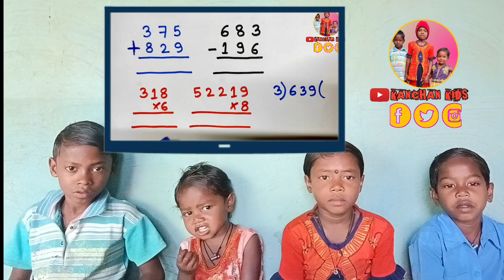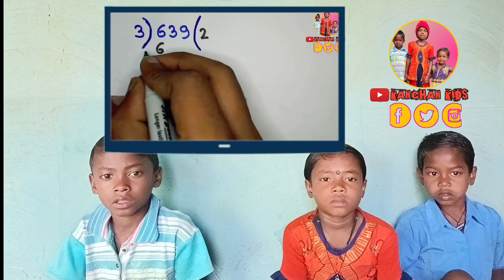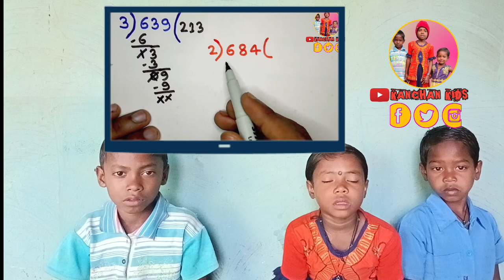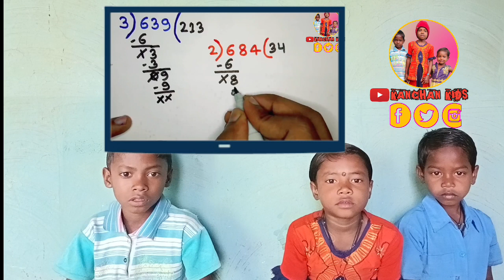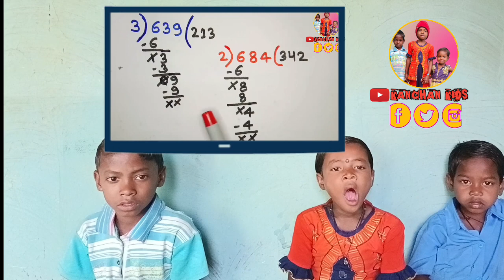गणित || जोड़ || घटाव || गुणा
गणित || जोड़ || घटाव || गुणा || भागा
About this video
kids videos for kids,
kids songs,
kids cartoons,
kidz bop,
kids movies,
kids dance songs,
kids christmas songs,
kids music,
kids shows,
kids learning videos,
kidz bop 2023,
kids art hub,
kids affirmations,
kids action songs,
kids academy,
kids animals,
kids are growing up kid laroi,
kids aren't alright,
kids audio books,
kids art,
kids activities,
a kids life,
a kids book about racism,
a kids story,
kidz bop 2022,
kidz bop kids,
kidz bop dance along,
kidz bop christmas songs,
kidz bop songs,
kids bible songs,
kidz bop shuffle,
b kids®,
kids christmas music,
kids christian songs,
kids city,
kids car,
kids camp,
kids car videos,
kids christmas movies,
kids choice awards 2023,
kids channel,
kids cooking,
kids dance,
kids dance video,
kids diana show,
kids dance workout,
kids drawing,
kids drawing step by step,
kids dance music,
kids dance party,
kids dinosaur videos,
kids doctor videos,
d kidstv123,
kids exercise,
kids exercise dance,
kids educational videos,
kids exercise at home,
kids exercise videos,
kids eating food,
kids educational cartoons,
kids english learning,
kids english stories,
kids english songs,
kids fun tv family,
kids fun squad,
kids freeze dance,
kids football,
kids full movies,
kids free movies,
kids fashion show,
kids favorite songs,
kids for character,
kids fishing,
for kids,
for kids videos,
for kids hub,
for kids movies,
for kids drawing,
for kids youtube,
for kids' song english,
kids games,
kids got talent,
kids games to play,
kids gym,
kids gospel songs,
kids go to jail,
kids growing up,
kids guided meditation,
kids games to play for free,
kids guitar,
g kids movies,
kids hut,
kids halloween music,
kids heart challenge 2023,
kids halloween videos,
kids heart challenge,
kids halloween,
kids hip hop dance,
kids hub drawing,
kids happy birthday song,
kids halloween movies,
kids in america,
kids in the hall,
kids incorporated,
kids instrumental music,
kids in mirror mazes,
kids in the dark,
kids ice skating,
kids incorporated theme song,
kids in motion,
kids islamic stories,
i kissed a girl and i liked it,
i kissed a boy,
i kissed a girl katy perry lyric,
i kissed a girl sped up,
i kissed a girl remix,
i kissed my best friend challenge tiktok,
i kissed a girl glee,
i kissed my best friend,
kids just dance,
kids jiu jitsu,
kids jeopardy,
kids jokes,
kids jingle bells,
kids jesus songs,
kids jokes funny,
kids jumping on trampoline,
kids jazz music,
kids jazz dance,
kids karate,
kids karaoke songs,
kids kyle dixon,
kids kickboxing,
kids karate class,
kids kitchen,
kids karaoke,
kids knotless braids,
kids kitchen set,
kids kingdom,
kids workout,
kids2kids,
kids learning,
kids lunch box recipes,
kids lullaby,
kids laughing,
kids learning tube planets,
kids lunch ideas for school,
kids learning tube solar system,
kids learning songs,
l kidstv123,
kids movies free,
kids mgmt,
kids music songs,
kids meditation,
kids movement songs,
kids movies free on youtube,
kids monster trucks,
kids meditation sleep,
kids makeup,
m kidstv123,
kids next door,
kids nursery rhymes,
kids next door full episodes,
kids nowadays,
kids news,
kids nighttime stories,
kids ninja kids,
kids nerf guns,
kids nasheed,
kids night time songs,
kids on the move,
kids of america,
kids opening christmas presents,
kids origami,
kids on shark tank,
kids on america's got talent,
kids on dirt bikes,
kids of the future,
kids on the block,
kids opening presents,
kids picture show,
kids playing with toys,
kids pop,
kids poem,
kids party songs,
kids playing football,
kids praise and worship songs,
kids pop songs,
kids play,
kids playing basketball,
kids quran,
kids quiz,
kids quiz games,
kids quiz questions and answers,
kids quiet music,
kids quads,
kids questions,
kids quad bike,
kids quizzes,
kids quest,
kids rhymes,
kids react,
kids read aloud books,
kids rhymes in english,
kids relaxing music,
kids react lucas,
kids read aloud,
kids rap songs,
kids roblox,
kids riddles,
r kidsarestupid,
kids sleep music,
kids stories,
kids songs to dance to,
kids stuff,
kids story in english,
kids sleep meditation,
kids say the darndest things,
kids shorts,
kids see ghosts,
kids stories read aloud,
skids and mudflap,
skids nhạc thiếu nhi,
skid steer,
skids and mudflap death,
skids into the valley,
skids dancing letterkenny,
skids mom fnf mod,
skids letterkenny,
skids and mudflap vs devastator,
skids transformers,
kids toys play,
kids tv,
kids to kids,
kids tractor videos,
kids toys,
kids time storytime,
kids tiktok,
kids train videos,
kids try food,
kids trucks,
yt kids,
youtube kids be like,
youtube kids intro,
youtube kids music,
youtube kids logo,
youtube kids meme,